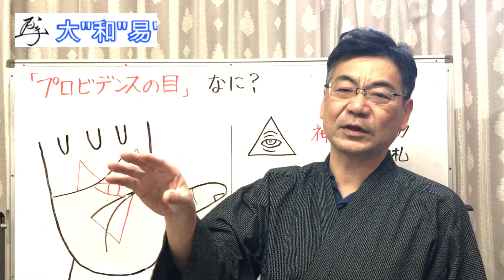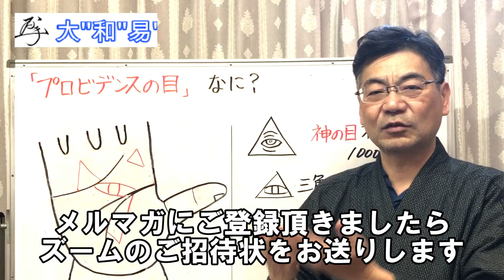神ががった手相紋プロビデンスの目【大人気の手相オーラ鑑定の申し込み→説明欄へ】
◆大和易【自分自身の手相オーラが知りたい方】

・名前を変えない口伝の開運姓名判断とは？

・読むだけで開運体質になる大和易通信

・大和易の開運zoom無料生ライブ
【日時】日曜日　朝9時～
※招待状を送りますので登録お願いします！

■三笠玄山　大和易研究家　【プロフィール】
・奈良県生まれ奈良県育ち
・祖祖母は大和で有名な神社の巫女の血筋
・著作易の本2冊をはじめ6冊　累計10万部著者
・世界初の野球グラブの特許取得してアメリカからも表彰
・ユニークな経営手腕がNHK「おはよう日本」で3回紹介
・東京大学、京都大学、同志社大学など指導・講座する